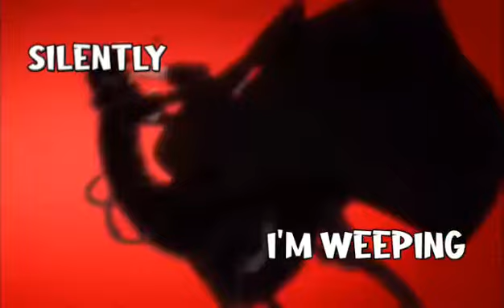Bungou stray Dogs/underneath the mask [amv] ! 🖤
هاي كيف الحال ؟

معلومات ممكن تحتاجها🕵♥:

اسم الانمي: Bungou stray Dogs 🖤

اسم الاغنية: underneath the mask

تصميم: بريق الانمي✨

استمتعوا 🕊❤